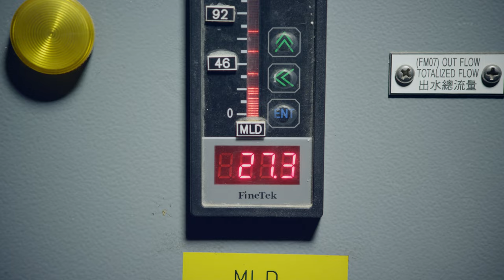New World - Black & Veatch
bv.com